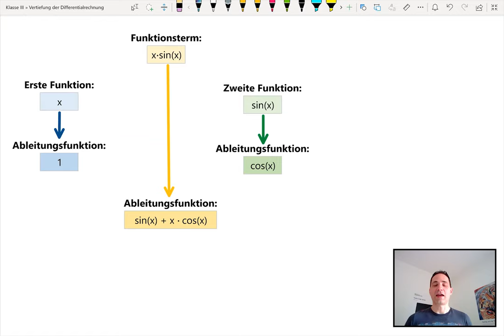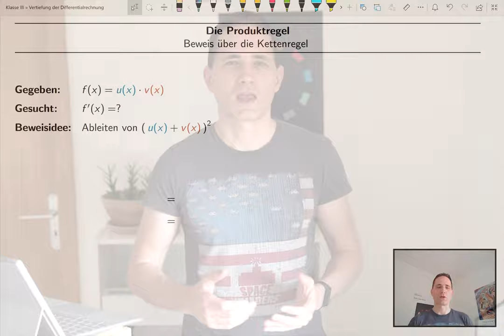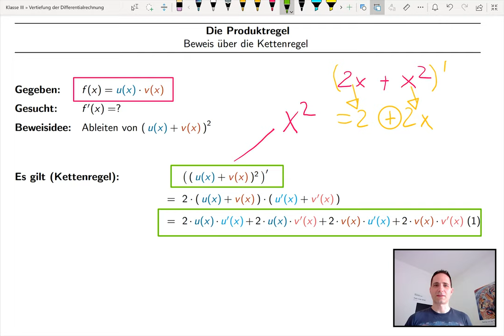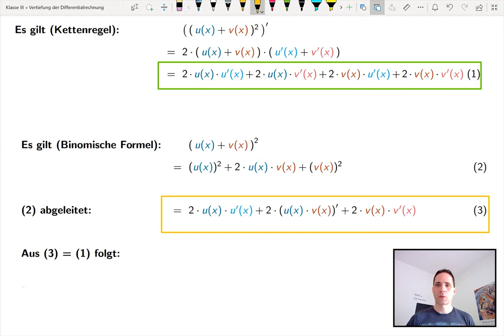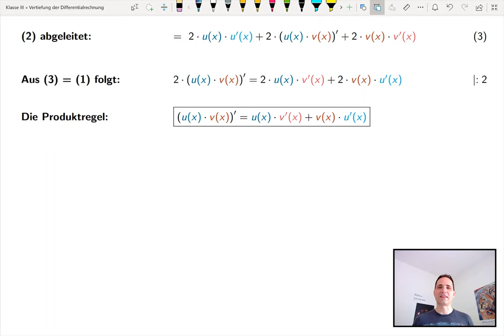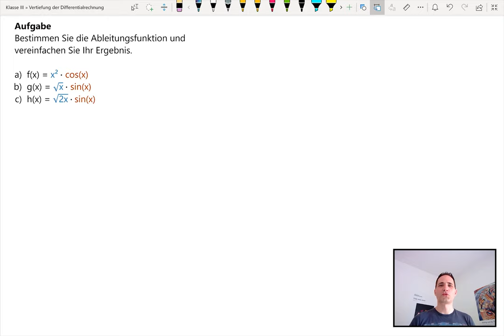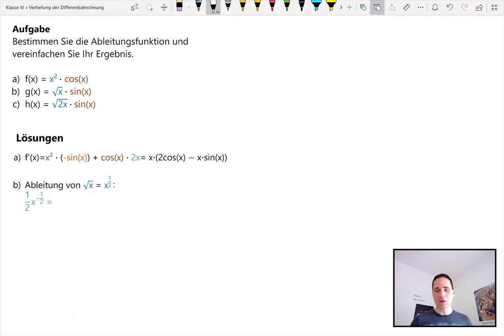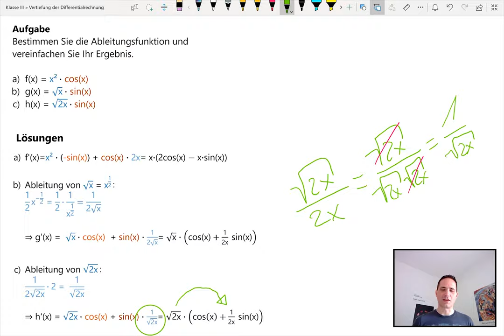Die Produktregel - Beweis und Anwendung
Wie leitet man Funktionsterme ab, die Produkte enthalten? (Klasse III)

Das Video beschäftigt sich mit dem Ableiten von Funktionen mit der Produktregel.
Sie wird mithilfe der Kettenregel bewiesen und anhand möglicher Aufgaben geübt.

Ich gehe bei meinen Erklärungen davon aus, dass man bereits Folgendes weiß:
- Was ist eine Ableitungsfunktion?
- Wie leitet man ganzrationale Funktionen ab?
(Potenzregel, Faktorregel, Summen- und Differenzenregel)
- Wie lauten die Ableitungsfunktionen der trigonometrischen Funktionen Sinus und Kosinus?
- Was ist eine verkettete Funktion?
- Was ist eine Innere Funktion einer Verkettung, was eine Äußere Funktion?
- Wie funktioniert die Kettenregel?

Inhalte auf die näher eingegangen wird:
- Herleitung und Beweis der Produktregel
- Anwendung der Produktregel
- Ableiten von Funktionen unter Kombination der Produkt- und Kettenregel